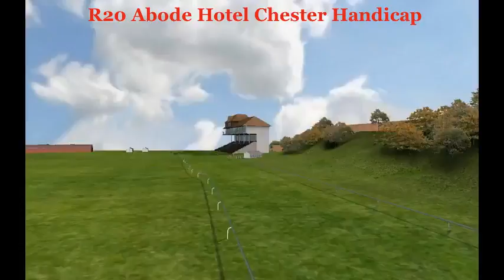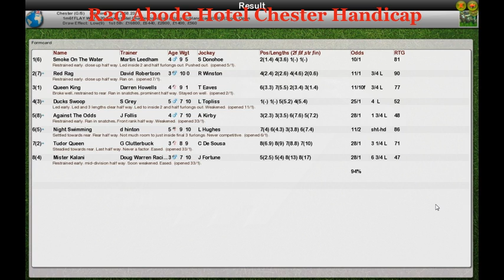FR WK7 R20 Abode Hotel Chester Handicap